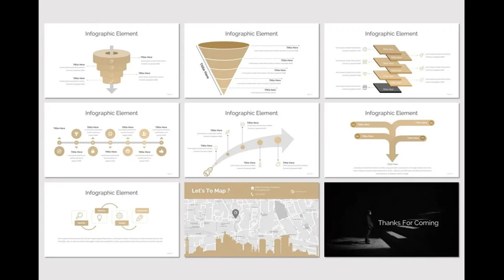Flora - Google Slides Template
Flora - Presentation Template is a Minimalist, Creative, Unique presentation template for commercial enterprise or personal use, creative industry, business and many more. If you're looking for unique,different design with professional presentation get this presentation now!